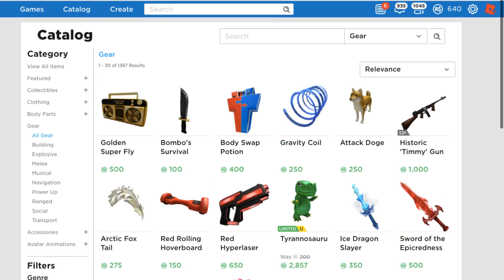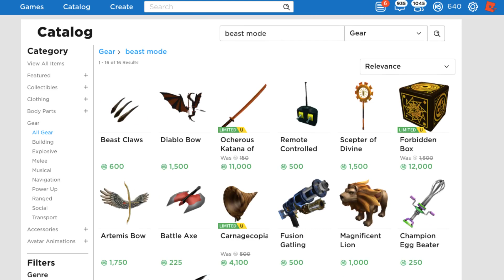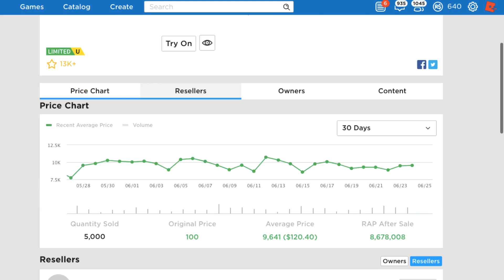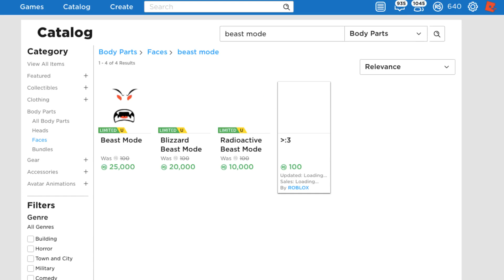Why Roblox Removed Limiteds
I share my ideas on why roblox removed limiteds (this video is pre recorded)